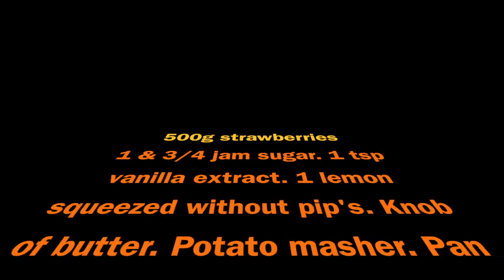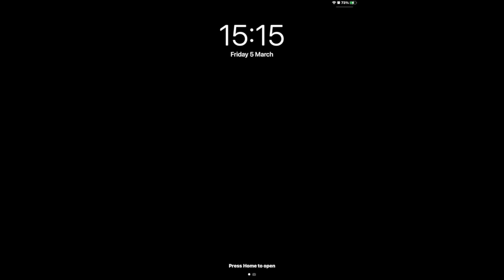One off Jam ❤️ once in a while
2 x 250g of strawberries. I washed them and the chopped them.
375g (1 & 3/4 cups) jam sugar tate & lyle.
Fresh squeezed lemon juice from the lemon and then sieved.
1 teaspoon of vanilla extract or whatever you have.

Dissolve the sugar granules completely on a low heat.
When it's all dissolved and only then can you turn up the heat to begin boiling because this way the sugar will not crystallise.

Then when you drop the jam on a cold plate after 10 minutes of boiling turn off the heat and run over the finger to see if the jam wrinkles as in the video.